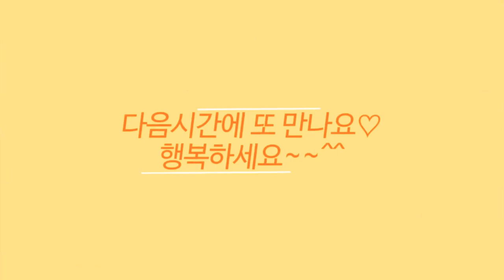[꽃수세미] 똥손도 할수있는 | 뜨개놀이 | 싑고 예쁜 핸드메이드 | 선물로도 좋음.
평안하시죠~♡

장마가 지나가지 찜통날씨 연속이네요.
그래서 저는 시원한 무풍에어컨 곁에서
복숭아 한개 훌훌~ 까먹고
좋아하는 취미 뜨개놀이 했어요!😉

폭염 날씨에 건강 유의하시고
제 채널에 머무시는 동안
편안하고 즐거운시간 되시길
소망해봅니다.

☆알록달록 예쁜 꽃수세미 뜨기

1단)매직링에 한길 긴뜨기 15개
2단)한코에 한길긴뜨기 2개씩
3단)한코에 한길긴뜨기 2개씩
4단)한코에 한길긴뜨기 2개씩
5단)한코에 한길긴뜨기 2개하고
       사슬뜨기 2개 ᆞ × 반복
6단)사슬뜨기한코에 짧은뜨기
    ㅡ동그란 만두처럼

추가)꽃 중앙포인트 뜨기
1단)매직링에 한길긴뜨기 13개
2단)1단 그대로 한길긴뜨기 13개

마무리)두개 합체 ㅡ

You're comfortable~♡

After the rainy season, the steamer weather is continuous.
So I’m next to the cool mute air conditioner
Forget one peach
I played knitting for my favorite hobby!😉

Be healthy in the heat of the heat
While staying on my channel
Have a comfortable and enjoyable time
I hope.

☆ Make colorful and beautiful flower scrubbers

1st stage) 15 long stitches on the magic ring
2 steps) 2 long stitches per nose
3 steps) 2 long stitches per nose
4 steps) 2 long stitches per nose
5 steps) Two long stitches on one nose
       2 Chain Knitting ᆞ × Repeat
6-stage) Knit short with one nose
    ㅡLike a round dumpling

Add) Center point of flowers
1st stage) 13 long stitches on the magic ring
2nd stage) 1st stage as it is, 13 pieces

Finishing) Combine the two ㅡ

ㅡㅡThe endㅡㅡ